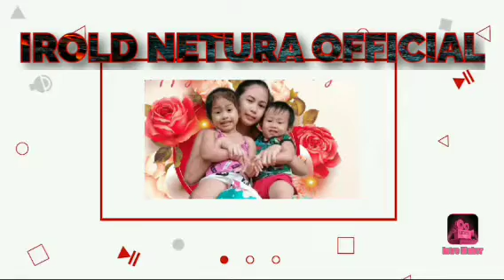ATLAS TANK LANG MALAKAS🤪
hello guys pa support po